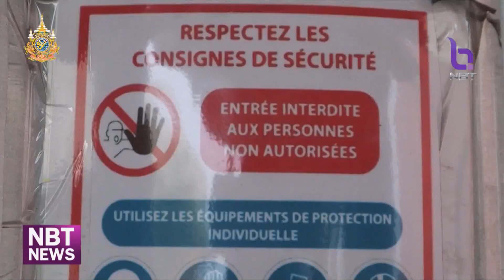กรมวิทย์ฯ เตรียมพร้อมห้องแล็บ รับมือฝีดาษวานร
📺 NBT 2HD | กรมวิทย์ฯ เตรียมพร้อมห้องแล็บ รับมือฝีดาษวานร (19/08/67)

นายแพทย์ยงยศ ธรรมวุฒิ อธิบดีกรมวิทยาศาสตร์การแพทย์ เปิดเผยว่า กรมวิทยาศาสตร์การแพทย์ โดย สถาบันวิจัยวิทยาศาสตร์สาธารณสุข กรมวิทยาศาสตร์การแพทย์ และศูนย์วิทยาศาสตร์การแพทย์ รวมทั้งห้องปฏิบัติการเครือข่าย จำนวน 62 แห่ง ได้เตรียมความพร้อมทางห้องปฏิบัติการ เพื่อตรวจเชื้อฝีดาษวานรได้ครอบคลุมพื้นที่ 24 จังหวัด ประกอบด้วย กรุงเทพมหานคร ขอนแก่น ชลบุรี เชียงราย เชียงใหม่ ตรัง นครปฐม นครราชสีมา นครศรีธรรมราช นครสวรรค์ นนทบุรี ปทุมธานี พิษณุโลก ภูเก็ต ราชบุรี ลำปาง สงขลา สมุทรปราการ สมุทรสงคราม สระแก้ว สระบุรี สุราษฎร์ธานี อุดรธานี และอุบลราชธานี ทั้งนี้สามารถรายงานผลได้ภายใน 24 ชั่วโมง แสดงให้เห็นว่าประเทศไทยมีความพร้อมในการตรวจวินิจฉัยการติดเชื้อไวรัสฝีดาษวานรทางห้องปฏิบัติการ และสามารถถ่ายทอดไปยังห้องปฏิบัติการเครือข่าย ช่วยส่งเสริมการควบคุม และป้องกันการแพร่กระจายของโรคให้ได้อย่างรวดเร็ว ทันการณ์ และมีประสิทธิภาพ
ซึ่งส่วนใหญ่เป็นตระกูลหรือสายพันธุ์ Clade 2 ที่มีอาการไม่รุนแรง และมี 8 สายพันธุ์ย่อยด้วยกัน  ซึ่งผู้ป่วยในไทยพบเป็นสายพันธุ์ย่อย C.1 มากที่สุด และเป็นสายพันธุ์หลัก อย่างไรก็ตามสายพันธ์ C.1 มีการแพร่เชื้อที่ไม่รุนแรงและมีอัตราการเสียชีวิตต่ำ ออกอากาศทางสถานีวิทยุโทรทัศน์แห่งประเทศไทย